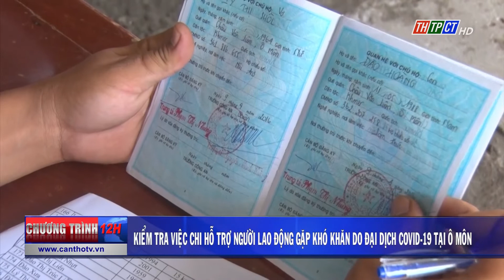Kiểm tra việc chi hỗ trợ người lao động gặp khó khăn do đại dịch COVID-19 tại Ô Môn | Cần Thơ TV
Đoàn kiểm tra do ông Tiêu Minh Dưỡng - Phó Giám đốc Sở Lao động - Thương binh và Xã hội làm trưởng đoàn vừa đến kiểm tra việc chi hỗ trợ người lao động và người sử dụng lao động gặp khó khăn do đại dịch COVID-19 trên địa bàn quận Ô Môn.